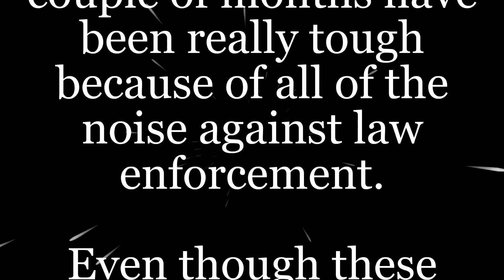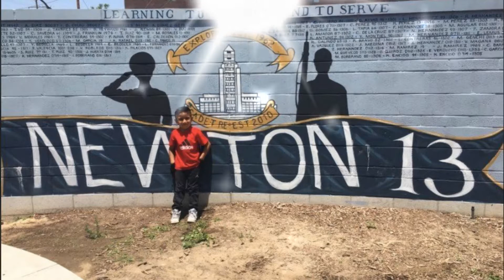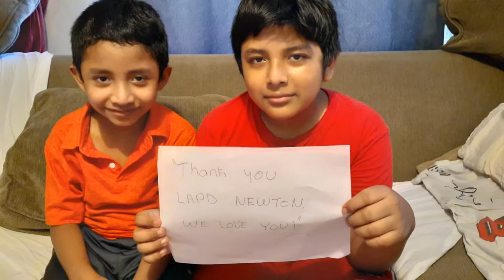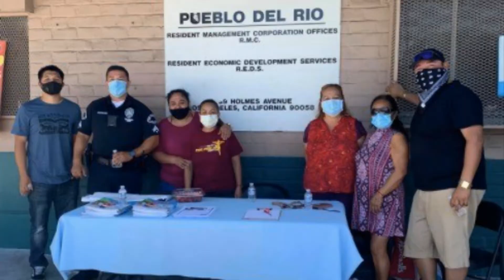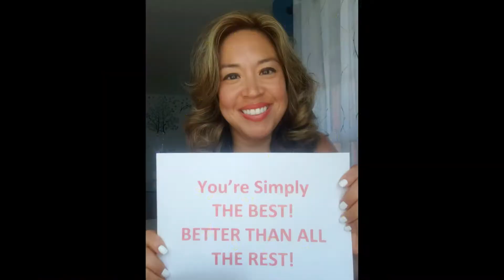Thank You LAPD Newton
CPAB Board Video